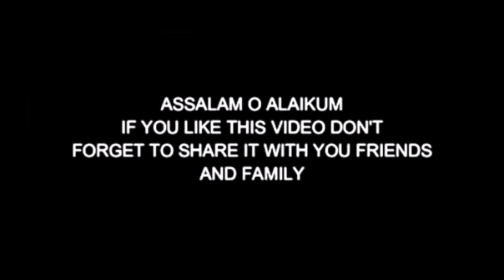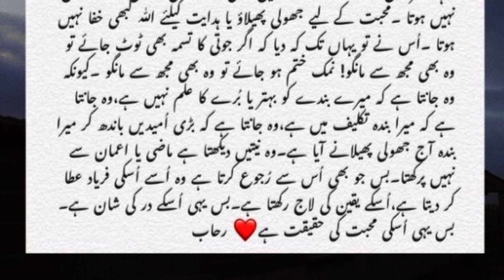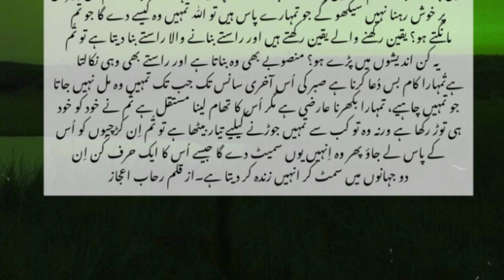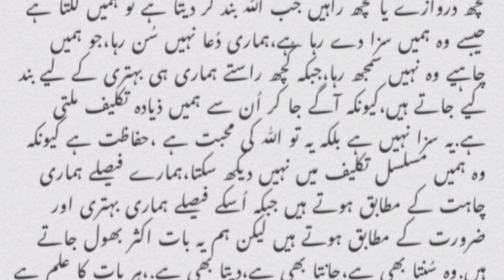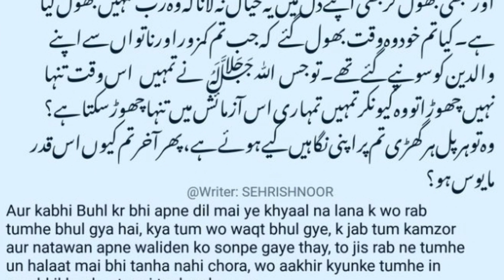Quotes about Allah and his mercy|Heart broken Quotes|Amazing quotes collection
allah motivational speech,islamic poetry,motivational poetry,islamic qouets,aqwal e zareen,akwal e zareen,akwaal e zareen,akwal e zarin,aqwaal e zarin,emotional poetry,hamd,Jab Tum Rote Hue Allah Se Dua Karte Ho | Mind And Life Changing Video | Islamic Motivation, imtahan ,viral vedio,

motivational vedio
heart touching quotes
urdu poetry
urdu quotes